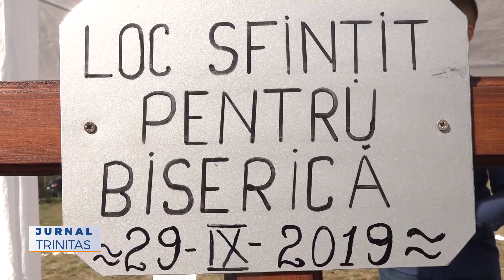O nouă biserică va fi construită în Parohia Poiana